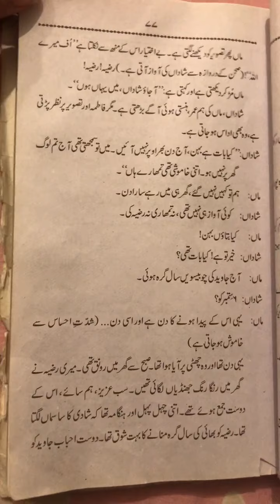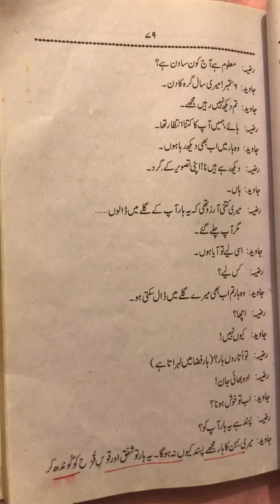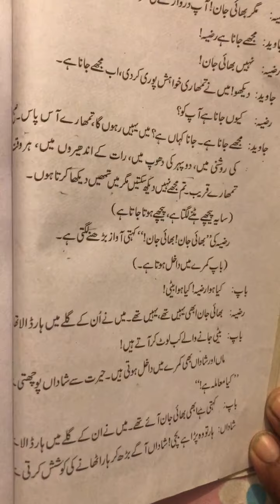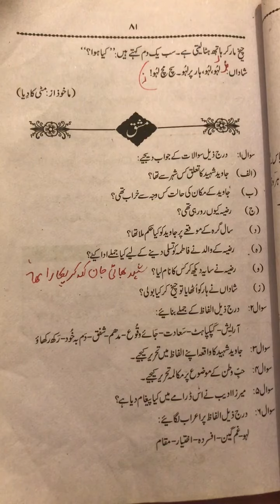Class: lX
Subject: Urdu Chapter# 9
Reading and Explanation. Part 2
Date: 25/8/20